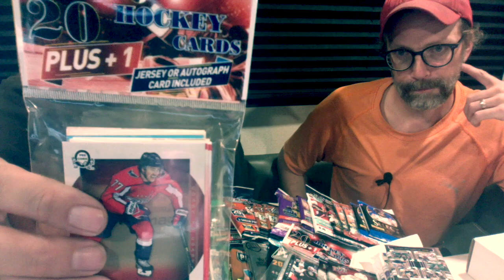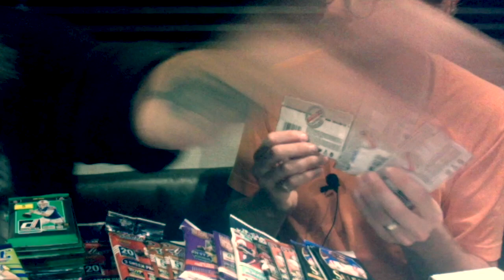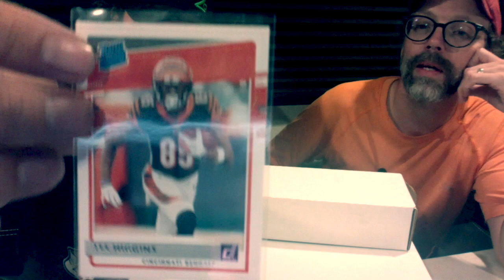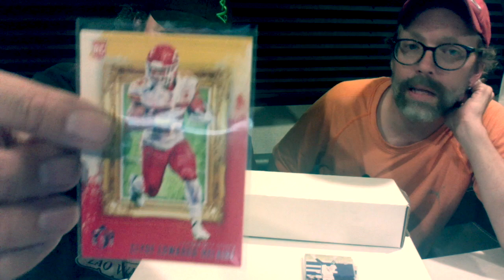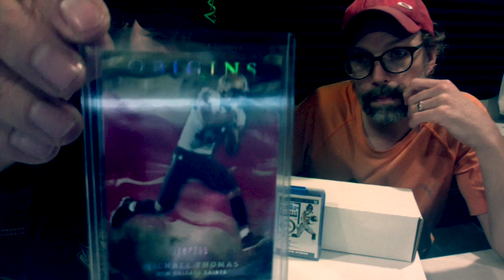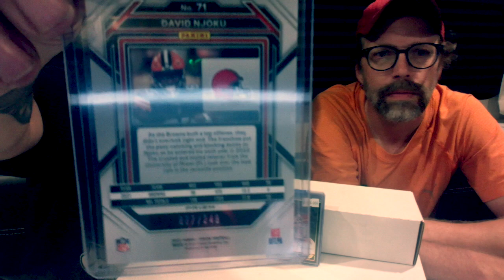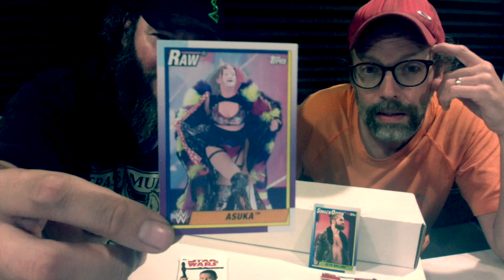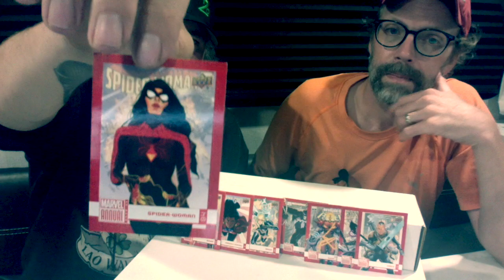Two "old men" Talk About Cards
We talk about our experience with cards growing up and open our first few packs of cards from our 61 pack rip!!!